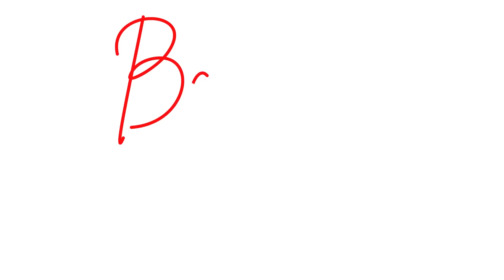Basauri Bizirik - Trailer Documental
En 2020 la pandemia lo paralizó todo, y los sanfaustos no fueron una excepción. Hemos estado dos años sin fiestas, y los basauritarras han peleado para recuperar esta tradición tan arraigada en el municipio. En este documental miembros de Herriko Taldeak, artistas locales y ayuntamiento de Basauri reflexionan sobre lo que supuso la pandemia para el pueblo y sus fiestas.

 y UPV-EHU

Han participado:

- Leire Malaina
- Asier Durán
- Estibaliz Labrador
Asier Iragorri
Baltasar Hernandez
Miguel Ángel Marín
- Diana García
Guion y dirección:

 Borja Sánchez